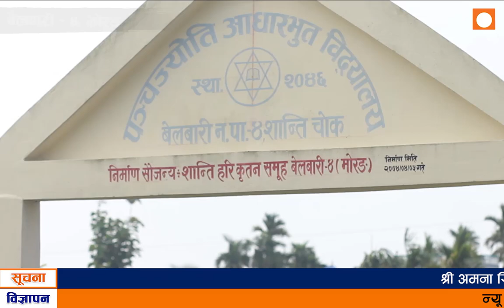बेलबारी ४ मा यस्तो छ चुनावी माहोल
उज्यालो प्रदेश मिडिया
बेलबारी, मोरङ्ग
टेलिफोन
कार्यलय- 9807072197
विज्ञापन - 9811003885